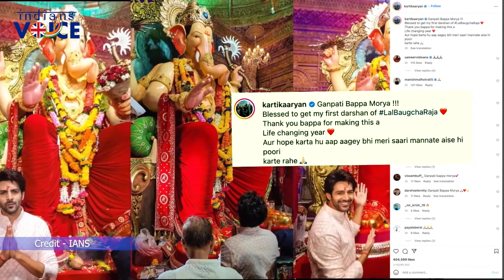Actor Kartik Aaryan went for his first ever Darshan of Lalbaug Ka Raja | Indians Voice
With the Ganesh Mahotsav starting with full zest in Mumbai after a break of two years of the Covid pandemic, actor Kartik Aaryan went for his first ever darshan of Lalbaug Ka Raja, to take blessings.

Credits - IANS